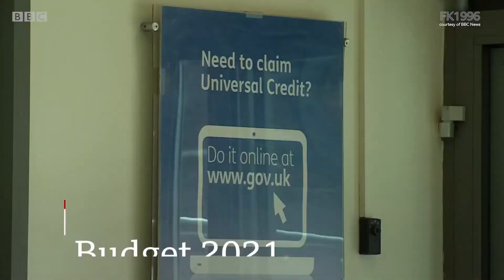Oct 27th 2021 - BBC News at Ten - N. Ireland (Countdown, BBC One Ident, Headlines, Intros) 1080p60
This video shows the programme of BBC News at Ten on 22.00 UK on October 26th, 2021 with 75 seconds of countdown. This program was simulcast with BBC One HD (Northern Ireland). Live from the BBC Broadcasting House in Westminster, Central London, England, and in Belfast, Northern Ireland, United Kingdom.

Note: This is an edits. BBC One HD has no countdown before the news programme.

Presenter: Huw Edwards (BBC News), John Watson (BBC Sport), and Declan Harvey (BBC Newsline of Northern Ireland)
TOTH: 22.00 UK
Source: BBC News Channel (Channel 107) and BBC One HD (Channel 101)
Theme Music Countdown Composer: David Lowe